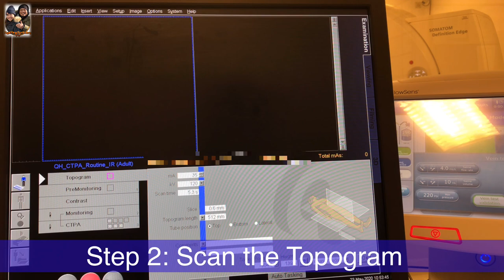CT PULMONARY ANGIOGRAM|CTPA|Bolus Tracking|Siemens Somatom Definition Edge|128 Slice CT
CT Pulmonary Angiogram

CT pulmonary angiogram (CTPA) is a medical diagnostic test that employs computed tomography (CT) angiography to obtain an image of the pulmonary arteries. Its main use is to diagnose pulmonary embolism (PE).

Machine: Siemens SOMATOM Definition Edge 128 Slice
Technique: Bolus Tracking